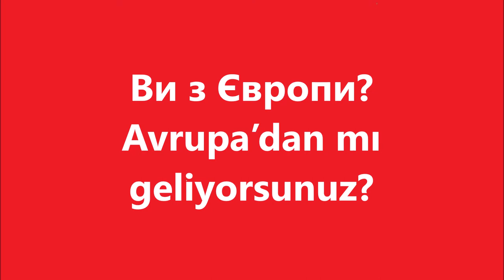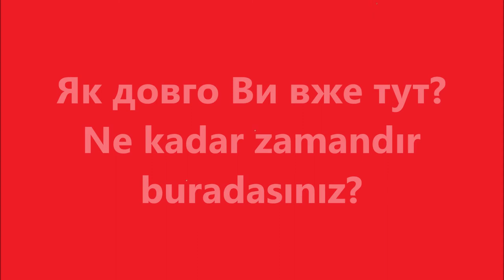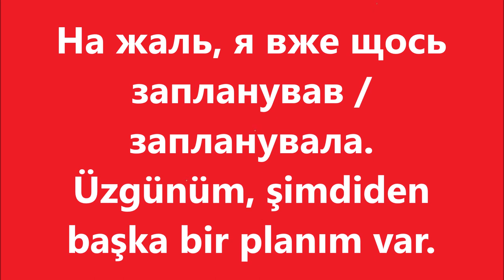Турецька мова: Урок 3 - Знайомство